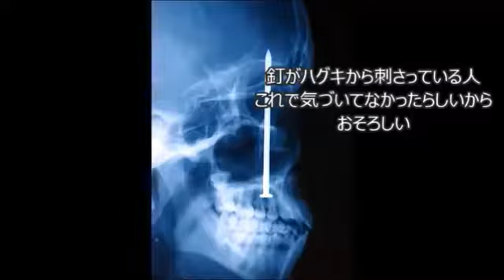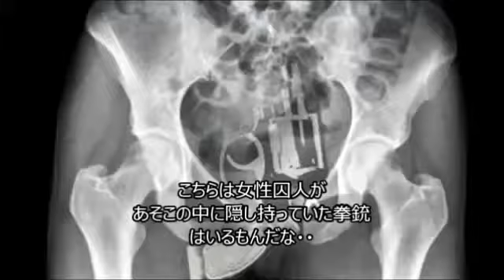【衝撃】レントゲン画像で見る世界がおもしろいｗｗｗ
衝撃的！

レントゲン画像で見るとまるで別世界ｗｗ

関連動画】
助けて！と2匹の母猫が登山中に駆け寄ってきて体をこすり付けながら訴えてくるので、付いていくとそこにはなんと9匹もの子猫が救いの手を待っていた・・・【nekoの部屋】
悲しい目をして「連れて帰って！」と訴えて来るやせ細ったノラの子猫。保護から6ヵ月後のみごとな成長ぶりに心が温まる【nekoの部屋】
長い間皮膚病を患い、 誰からも触れられなかった猫。抱きしめてくれた女性に、 精一杯の愛情を返す姿に 胸が思わず熱くなる！【nekoの部屋】

顔を強打され瀕死の状態で路上でうずくまっていた小さい子猫を保護。回復後の見違えるほど美しい猫の姿に感動の嵐！【nekoの部屋】

ずぶ濡れで震えていた子猫を保護、感染症の看病していると、いつの間にか心を奪われて・・・【nekoの部屋】
子猫を育ててくれたのは馬のおとうさん。種族を超えた親子の姿と甘えるに子猫に心温まる。【nekoの部屋】
殺処分寸前の子猫をやっとの思いで引き取ると、突然姿を消し家族大騒動！意外なハプニング！【nekoの部屋】
母恋しく鳴いていた野良の子猫を発見。保護した後の大きな変化にビックリ！その姿に恋をして・・・。【nekoの部屋】